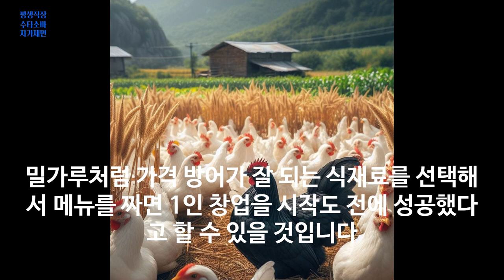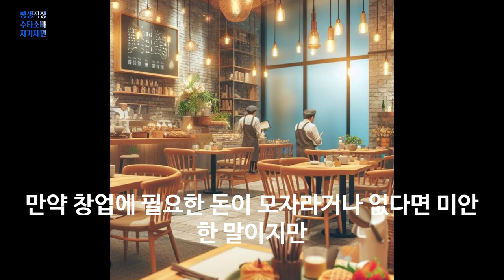1인 창업 우동 소자본 창업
1인 창업 우동 소자본 창업
안녕하세요

100% 메밀국수 (주와리소바) 까지

감사합니다.